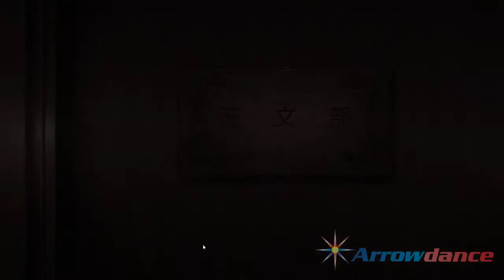A Sky Full Of Stars (BLIND) MIAZORA #02 [A SWEET GIRL OR A MYSTERIOUS ONE?]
Hello everybody! Arrowdance's here! And welcome back to A Sky Full Of Stars. This is a new Visual Novel made by the same team from If My Heart Had Wings. In this episode, Akito (now as a teenager) meets Saya who is a sweet girl and always give him very tasty food, and then, he goes to an astronomy club where an odd girl makes a peculiar introduction, but then, she explains to him why she needs him in the club.

Saya's route, Orihime's route, Korona's route, Hikari's route